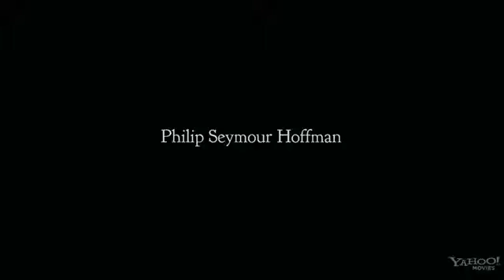The Master Official Trailer 2012 HD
Weinstein Company film opening in limited release on Sept 14th 2012